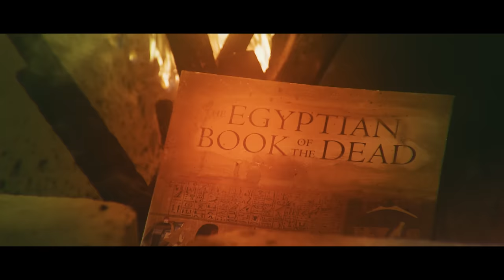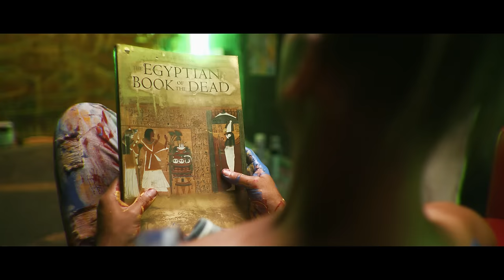Mike Stanley Mujer Tan Bella Video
Mike Stanley Mujer Tan Bella
Descarga y Escucha "Mujer Tan Bella" Aqui:

(Video by Wilber Mateu)
Newton Films